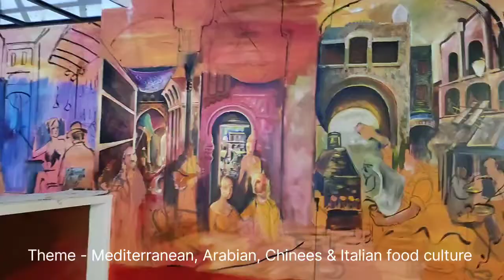3d huge wall art at Bengaluru by ilyas artunic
3d huge wall art at Bengaluru by ilyas artunic